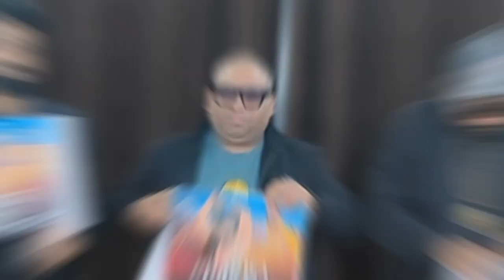ZIFC Music New Song ' Bhagwadhari ' Launch Video | DM Tripathi | Rapper Hiteshwar | Abhinav Tiwari